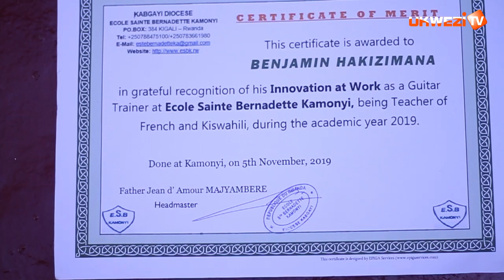Umwana muto w'umukobwa ucuranga guitar bidasanzwe|| Ababyeyi be byarabarenze|| Sharon